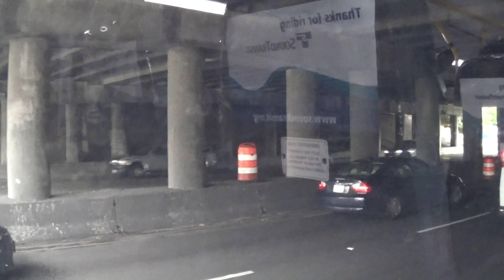Sound Transit 2016 Gillig BRT CNG 41605 on Rt 567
Cummins Westport ISG +
Allison B400R 5
towards Kent Stn via Bellevue & I-405/SR 167